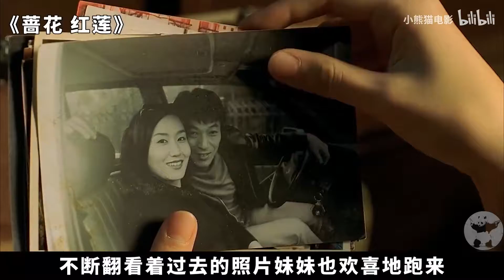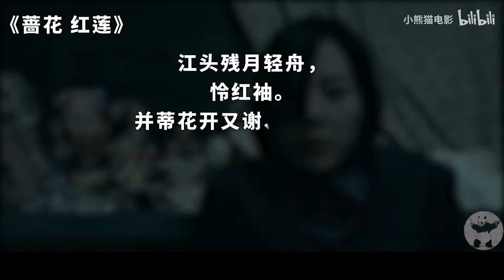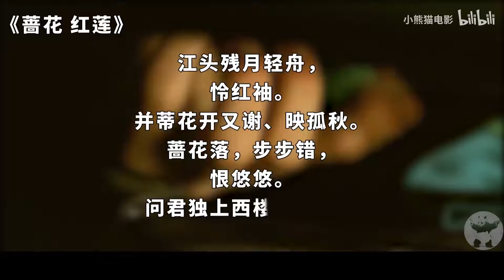【小熊猫电影】被评为世界50大恐怖电影之一，简直是童年阴影，看到结尾我却哭了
电影解说，烂片吐槽，好片分享